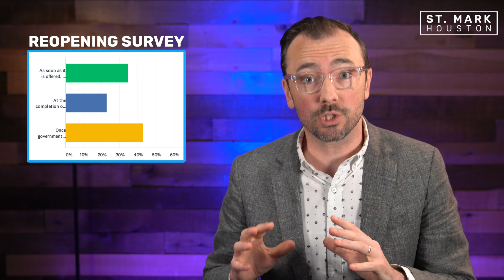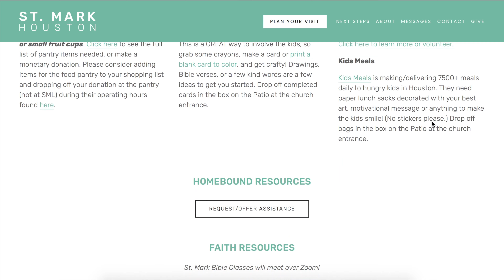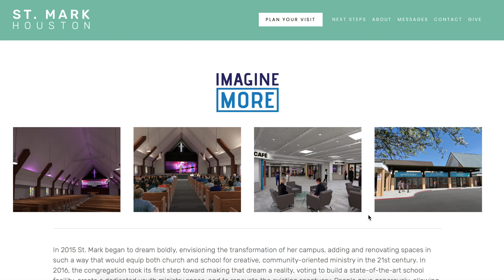May Covid-19 Update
Check out this video for an overview of the latest info regarding Covid-19 and how St. Mark is handling it all.